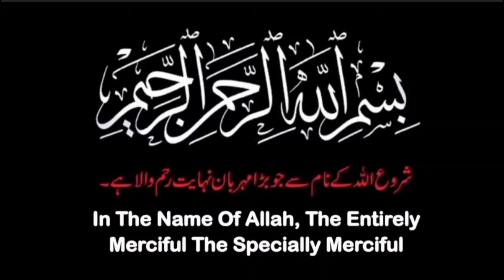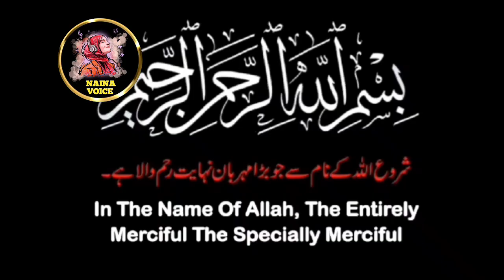Black Thunder Section #11 - Asia's Team Got the Secret Place to build the Target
"Black Thunder" is a novel by Mazhar Kaleem M.A., who is widely known for his work in the Imran Series, a collection of Urdu spy fiction. Mazhar Kaleem is renowned for his engaging storytelling, intricate plots, and memorable characters. Here is a long description of the novel "Black Thunder," a segment in the "Black Thunder" series: "Black Thunder" by Mazhar Kaleem M.A **Synopsis** "Black Thunder" is a riveting tale set in the high-stakes world of espionage and intelligence operations. The novel features Ali Imran, the central character of the Imran Series, known for his sharp intellect, quick wit, and extraordinary physical prowess. Imran, a master spy working for the secret service agency, faces a formidable adversary in the form of Black Thunder, an enigmatic and powerful criminal organization. **Plot Overview** The story begins with a series of mysterious and deadly attacks orchestrated by Black Thunder, an organization shrouded in secrecy. Their motives are unclear, but their actions are causing chaos and fear among the public and the intelligence community. The agency, led by its top brass, assigns Imran to infiltrate and dismantle Black Thunder before they can execute their ultimate plan, which threatens national security. Imran, with his trusted team members, embarks on a mission filled with danger, deception, and high-octane action. He adopts multiple disguises and employs his vast array of skills in intelligence gathering, combat, and strategy to get closer to the heart of Black Thunder. Along the way, he encounters a host of intriguing characters, including double agents, femme fatales, and loyal allies who aid or hinder his progress. **Themes** "Black Thunder" delves into themes of loyalty, sacrifice, and the moral ambiguities inherent in the world of espionage. The novel explores the psychological toll on those who operate in the shadows and the constant threat of betrayal and danger they face. Imran's character is portrayed as a complex hero, one who balances his sense of duty with his personal code of ethics. **Character Development:** Imran's journey in "Black Thunder" showcases his growth as a leader and a tactician. His interactions with his team highlight his ability to inspire trust and loyalty, while his confrontations with enemies reveal his unwavering determination and resourcefulness. The novel also delves into his internal struggles, offering readers a deeper understanding of his motivations and vulnerabilities. **Writing Style** Mazhar Kaleem M.A.'s writing style is fast-paced and engaging, characterized by vivid descriptions, sharp dialogue, and intricate plot twists. He masterfully builds tension and suspense, keeping readers on the edge of their seats from beginning to end. The narrative is rich with action sequences, clever espionage tactics, and unexpected turns, making "Black Thunder" a thrilling read. **Conclusion** "Black Thunder" is a testament to Mazhar Kaleem M.A.'s prowess as a storyteller in the spy fiction genre. The novel's compelling plot, dynamic characters, and exploration of espionage's darker aspects make it a standout addition to the Imran Series. Fans of the genre will find "Black Thunder" to be a gripping and unforgettable adventure, filled with the intrigue and excitement that defines Kaleem's work. This description captures the essence of "Black Thunder" and highlights its significance within the Imran Series. If you have any specific aspects of the novel you’d like to explore further, feel free to let me know!